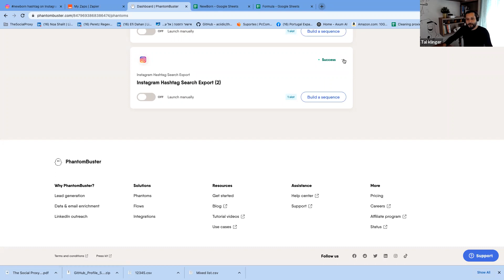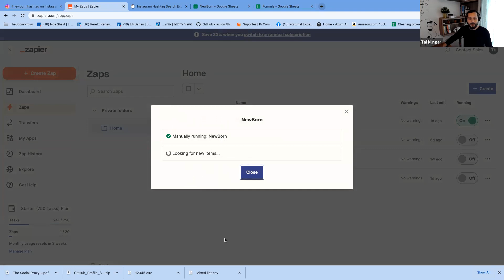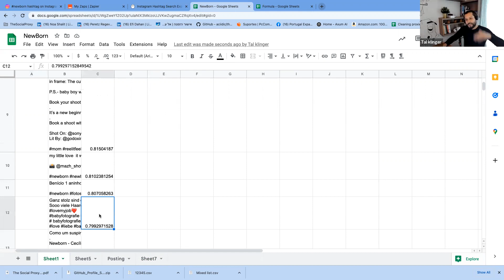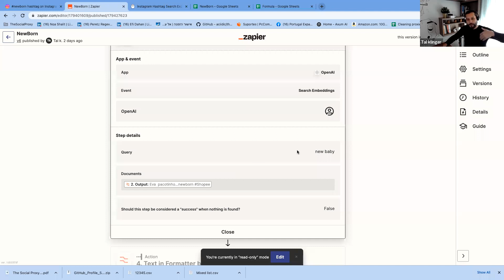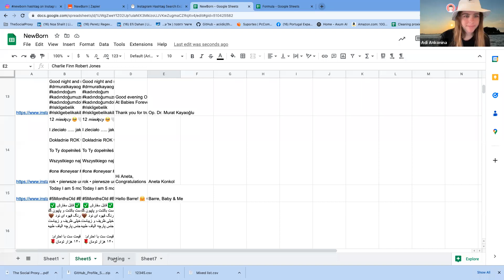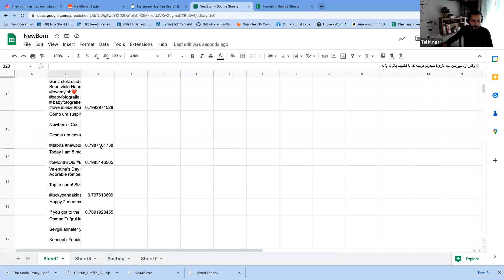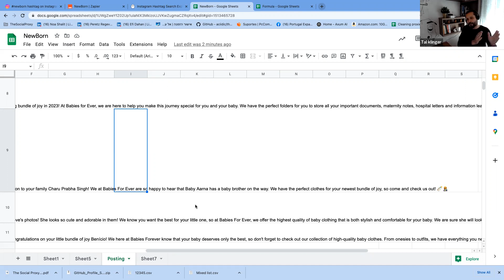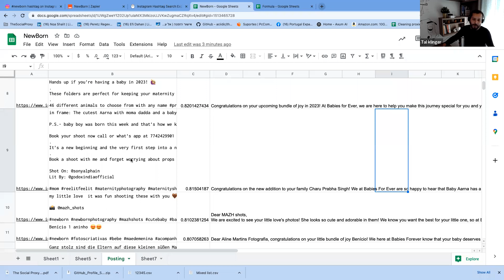ChatGPT & Zapier - איך אפשר להגדיל את המכירות שלכם באמצעות?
סרטון מיוחד שבו טל קלינגר שריג ועדי אנקונינה מראים בלייב איך אפשר למשוך מידע מאינסטגרם שקשור לתחום ספציפי (למשל - תינוקות שרק נולדו)
לאחר מכן לפלטר אותו ע"פ קריטריון ספציפי
ולאחר מכן לשלוח הודעה ליוזר שהעלה את הפוסט במטרה להביא ליותר מכירות באתר/עסק שלך :)

הוובינר הבא יערך בקרוב עם הרחבה על איך עושים את זה מ-0 ועם מענה על שאלות בלייב